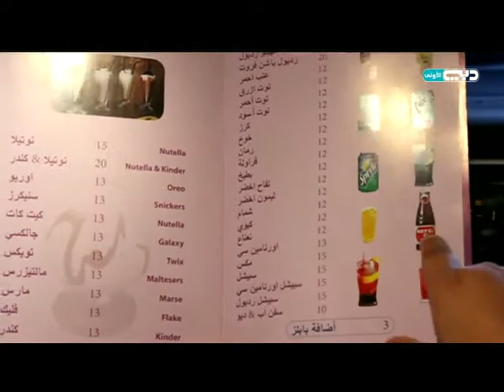مضار مشروبات الطاقة المخلوطة بالألوان الصناعية على الأطفال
للإشتراك في القناة شاهد الحلقات كاملة